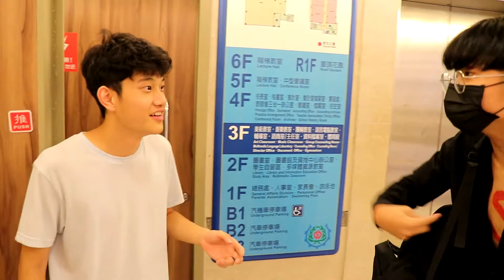【Five and Final】串場影片－花絮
【松山工農打擊樂團第五屆暨校友團第三屆成發Five and Final】

工作人員
影片劇本：李新茂、蘇宸緯、陳弈夫，鄭仲甫、柳辰諺、姜宇軒
影片拍攝：陳弈夫、鄭仲甫、吳東諺、姜宇軒
影片剪輯：郭道申、陳玫君、王冠傑、楊東澍